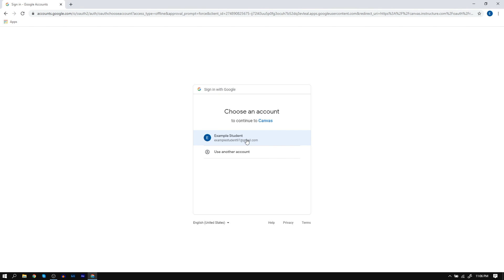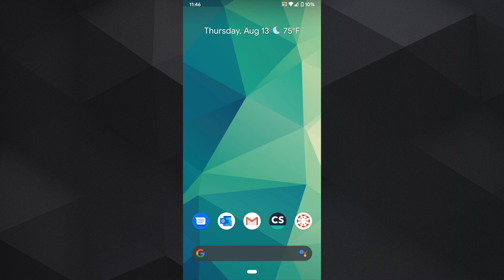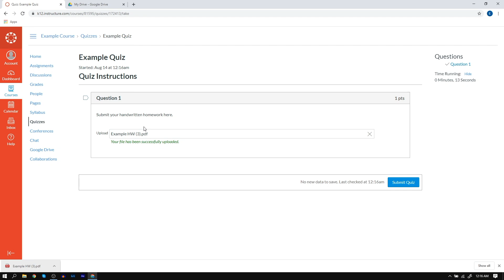How to scan paper work and upload PDF to Canvas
In this tutorial, you'll learn how to scan your handwritten work and submit it as a PDF to Canvas. You will need three apps: CamScanner, Google Drive, and Canvas Student.